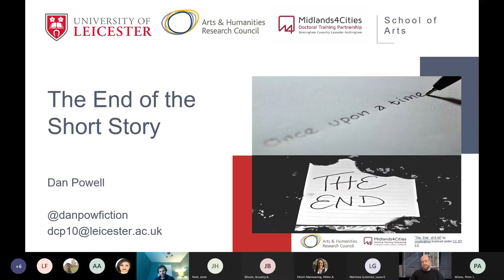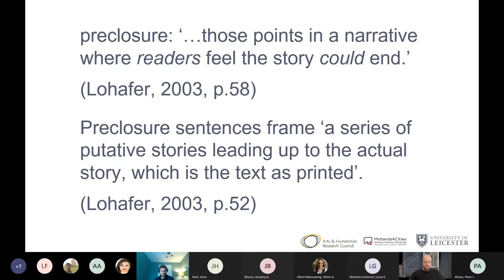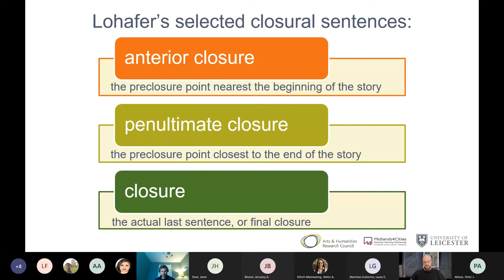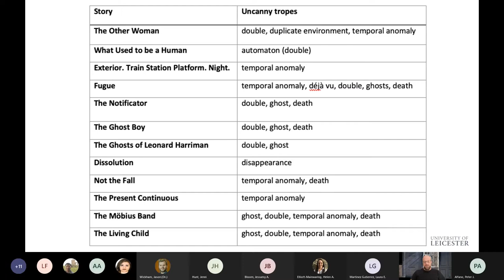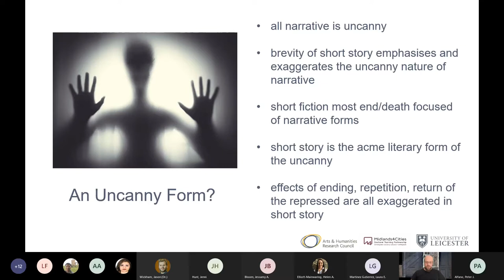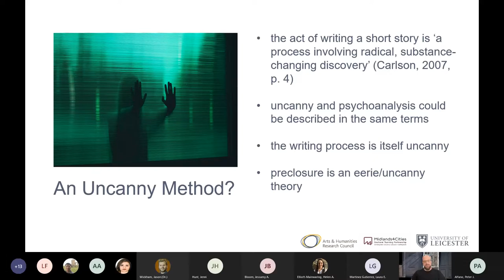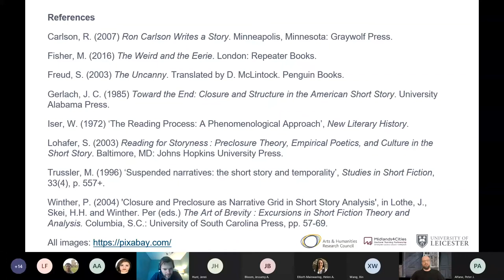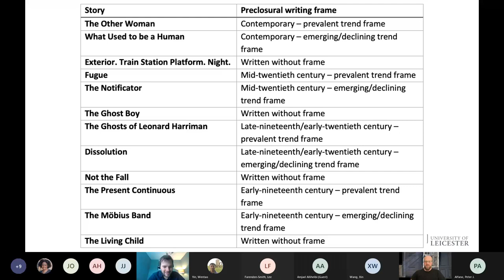Café Research - Dan Powell - Doctoral College Week 23 February 2021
Café Research is an opportunity for current Doctoral Researchers to talk about their research, over refreshments, in an informal public setting.

Dan Powell, PhD Researcher in English (UK), "The End of The Short Story" presented by Dr Jason Wickham from The Doctoral College.

The Doctoral College ensures that as a research student, supervisor, a researcher on a grant-funded research post or indeed, as a lecturer on your first academic post, you work in a well-supported, high quality research training environment.